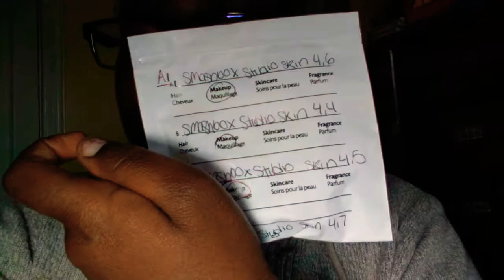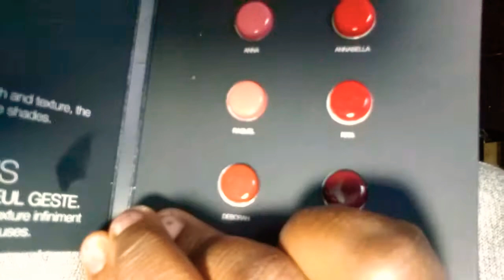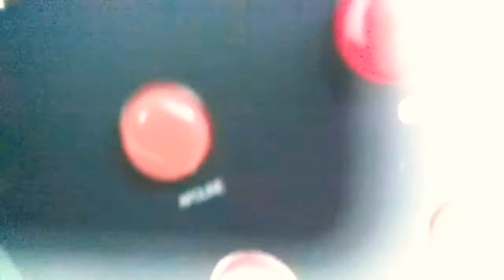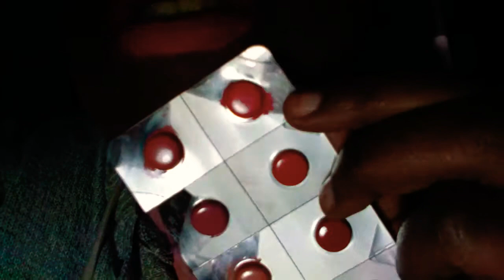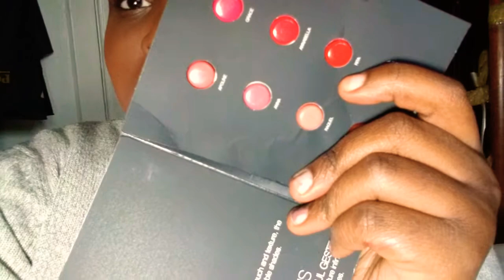Foundation Hunt/ Nars Lip Swatch Video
Hey  guys it turns out im one shad up from my last shade. Thanks for coming on this journey with me. Also this is my first real lip swatch besides me trying on lipsticks in my grwm videos so thanks for positive vibes:)
BTW i match my shade to my neck because my chest is 2 shades lighter and my hand is one shade and my neck and face are the same.

Lip Swatch time stamp: 6:38

What i have on my face :

BROWS: ELF
EYES: Juvias Place Blush Pallete 1
Lorac Retractable Black Liner
Mabelline Colossal Mascara
Foundation: Smashbox Studio Skin 15 hr Hydrating Foundation $36
SETTING POWDER: COLOURPOP DEEP DARK PRESSED POWDER
Lips: Nars Audacious Lipstick $34
Names:
1. Apoline ( pinky nude)

2. ANNA ( Deeper pinky mave nude)

3. RAQUEL (Pale brownish peach nude)

4. *DEBORAH (MILK CHOCALTE BROWN) Fave:)

5. GRACE (Bright Pink) 4th

6. ANNABELLA (TRUE BLUE RED)

7. *RITA ( Bright Orange Base Red) 3rd

8. *Bettie ( Burgundy Plum) 2nd